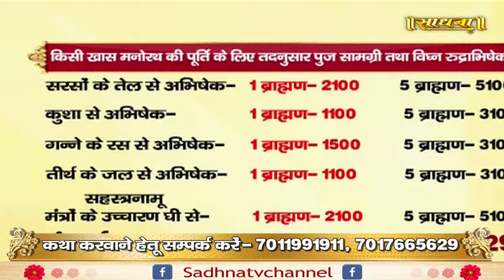शान्ति कैसे मिलेगी ? श्री शिवम् साधक जी महाराज। Sadhna TV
Thanks.